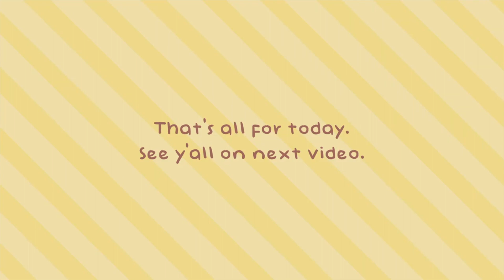Spiderman, Batman and friends ☺️ Milu is acting shy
If you want to support our family, become an honorary sponsor of the channel and have access to closed videos

Enjoy watching and thank you for being with us😘